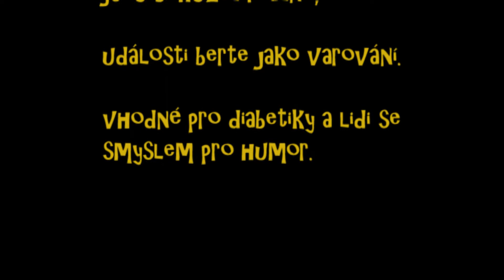Lálin tajný taneček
9.A, 9.B Závěrečné práce na téma Můj svět
Povinně volitelný předmět pro 9. třídy Filmová tvorba
Školní rok 2016/17